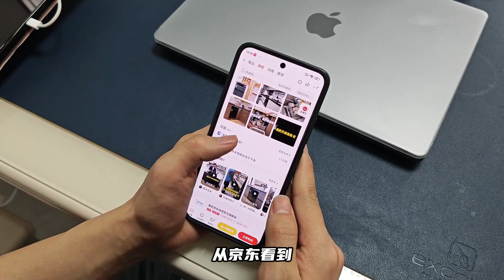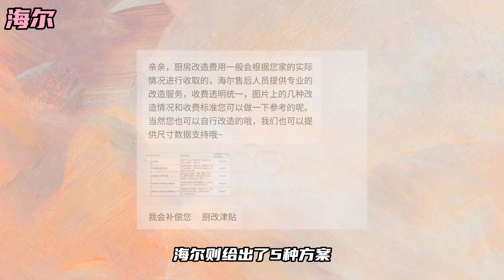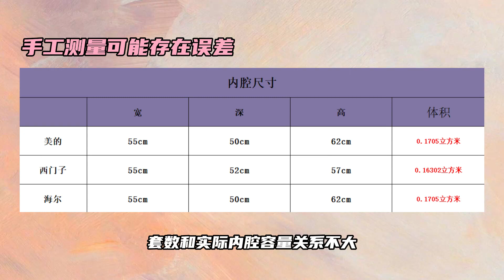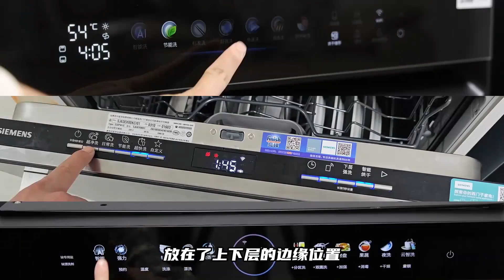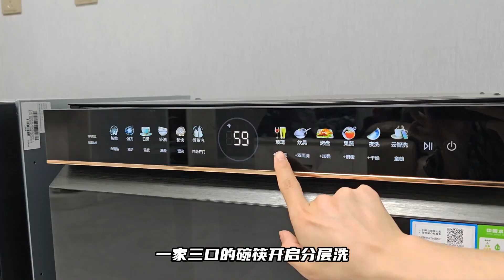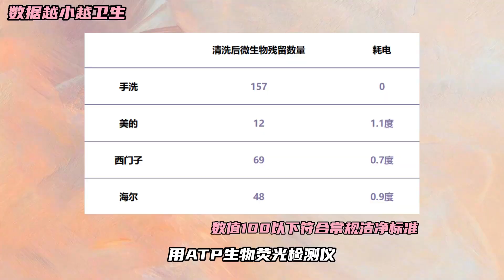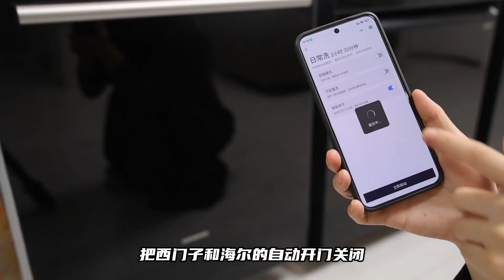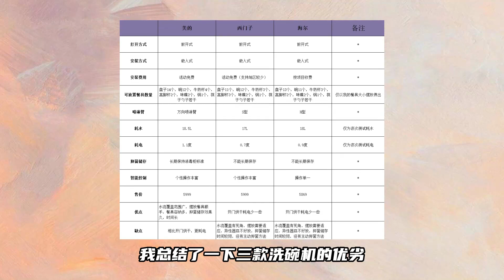解放双手！买洗碗机你还有什么顾虑？美的，海尔，西门子洗碗机横评！